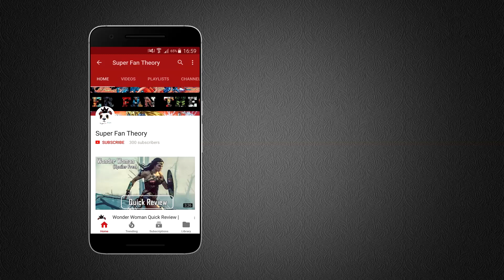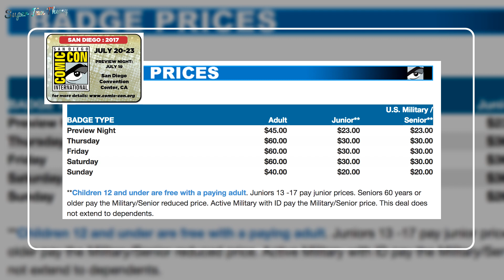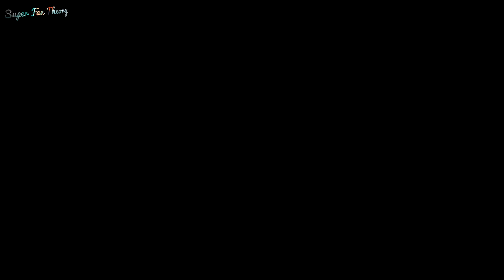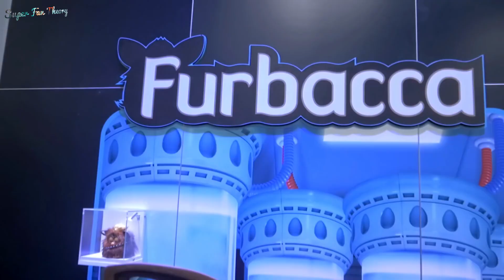Comic-Con : An Inroduction | Expectation from SDCC 2017? | Super Discussion #4 | SFT (Hindi) 💬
Why Stay Ordinary Guys, When You Can Be a SuperFan by Joining Our Growing Community?

Video Description :- Do you know, what is a Comic-Con Event? Get the brief detail here, in the video. And, get to know that, what surprises San Diego: Comic-Con Event is holding.

1 Like = 10 points
1 Share = 20 points
1 Sub = 50 points
Let’s see, kaun jyada points earn kar paata hai. 

Music from YouTube Library:
Video Music : Tobaggan by Silent Partner

Software that I often use:-
For Video Editing:
# Legend

For Audio Editing:
# Wavepad Sound Editor
# Audacity

For Picture Editing:
# PhotoScape